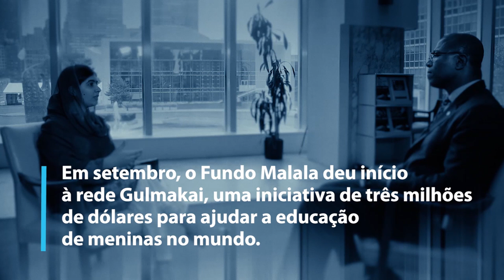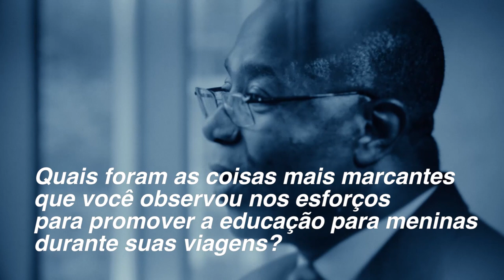ENTREVISTA: Malala defende liberdade para mulheres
“Eu sempre quis ter uma educação de qualidade, ir para uma boa universidade.”

Aos 20 anos, Malala Yousafzai está para ter seu sonho realizado. Em breve, a ativista dará início aos estudos em Oxford. A entrada no ensino superior é mais uma vitória na história da paquistanesa, vítima de um atentado orquestrado por terroristas que não concordavam que ela e outras meninas frequentassem a escola. Em 2012, Malala levou um tiro na cabeça.

Escolhida como alvo por conta de seu ativismo pelo direito das mulheres, a jovem conseguiu sobreviver, após receber tratamento no Reino Unido. Sua história correu o mundo. Dois anos após o ataque, ela recebia o Prêmio Nobel da Paz tornando-se a ganhadora mais jovem da distinção. Em 2017, o secretário-geral da ONU, António Guterres, nomeou a ativista mensageira da paz das Nações Unidas.